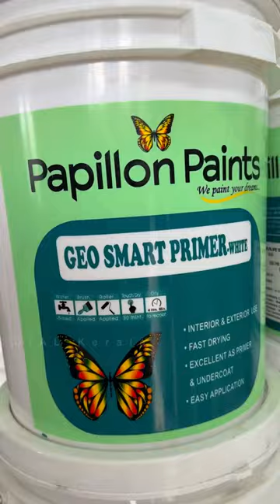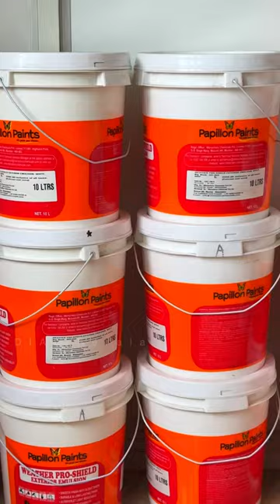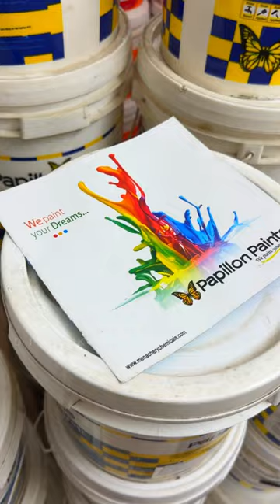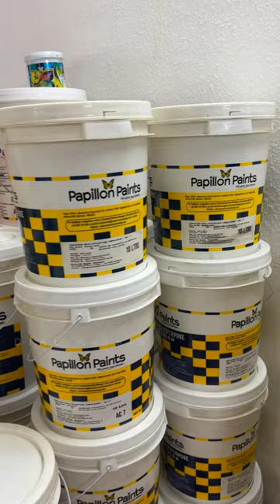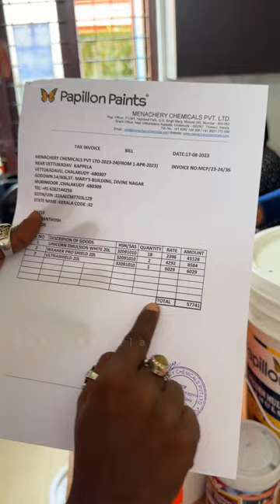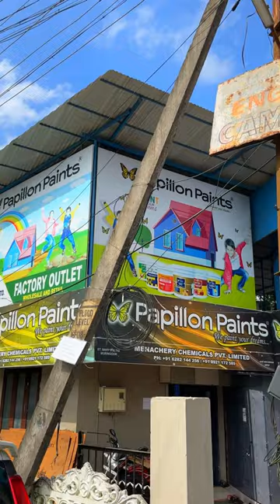ഇത്രയും വിലക്കുറവിൽ നല്ല പെയിന്റ് 7 വർഷം ഗ്യാരണ്ടിയിൽ